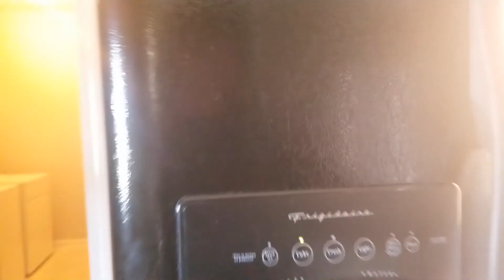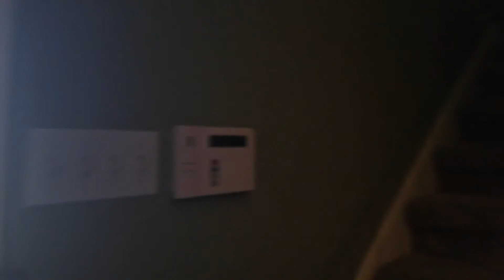5210 Melanie Creek - Move Out Condition Walkthrough